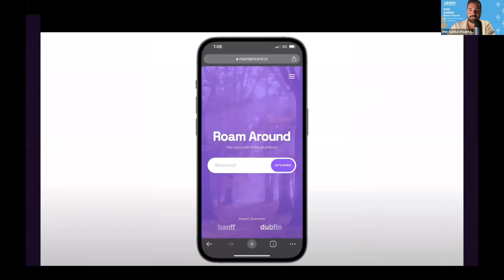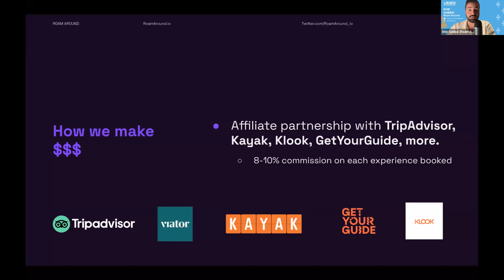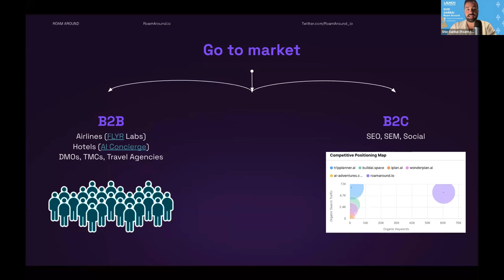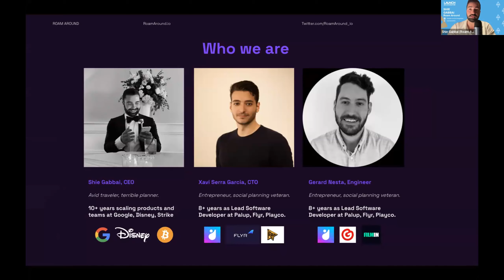Roam Around | LAUNCH Accelerator 28 Demo Day, 9/20/23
Roam Around is an AI-based travel planner.

Shie Gabbai
Roam Around